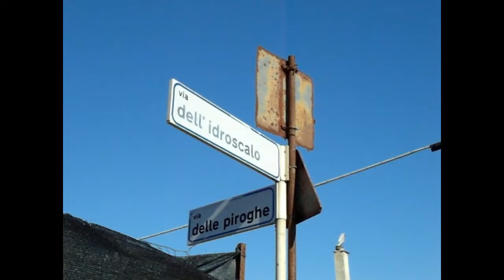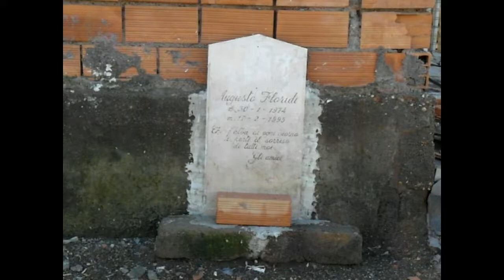Idroscalo di Ostia